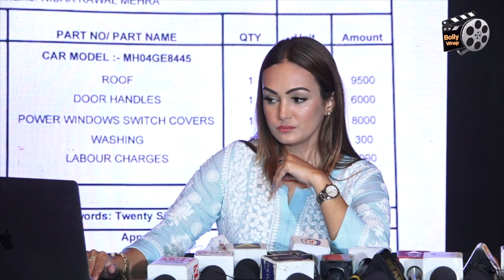Karan Mehra के Car चोरी करने के आरोप पर फूट-फूटकर रोईं Nisha Rawal, पति को ऐसे लगाई लताड़